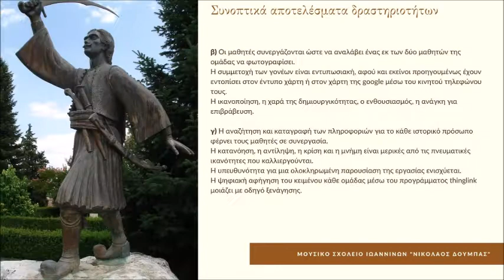Το Μουσικό Σχολείο Ιωαννίνων στο 2ο Πανελλήνιο συνέδριο Τοπικής Ιστορίας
Το Μουσικό Σχολείο Ιωαννίνων στο 2ο Πανελλήνιο συνέδριο Τοπικής Ιστορίας παρουσιάσε τη δράση "Οι δρόμοι της Ιστορίας μας"
Μάιος 2022